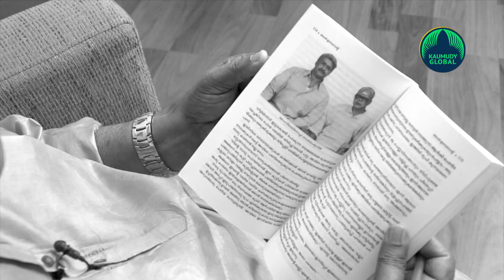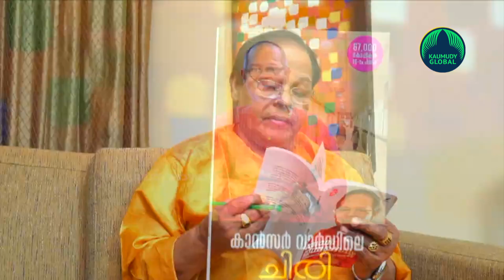Innocent’s doctor V P Gangadharan on why the late actor refused to go to US for treatment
Doctor V P Gangadharan, who treated Innocent for cancer, revealed the actor’s attitudes and approaches during the time of his treatment. The actor got treatment after having 100 % faith in the doctor. This is the first lesson that all patients should take, the doctor said.
‘Innocent was one who had a clear knowledge of the disease. Innocent had told me that he got a lot of advice from many during the time of his treatment. Some asked him to eat mullan chakka fruit (mullatha), he will hear everything, all those things will be lying in the corner of the house. This was his stand. His insights were beyond imagination. Not only his positivity but also that understanding should be followed.'